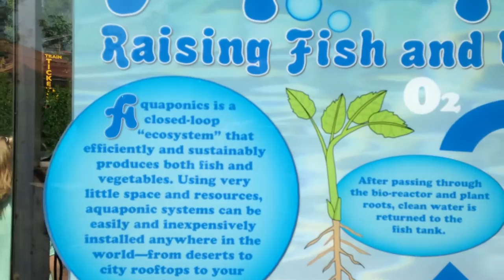Cincinnati Zoo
Saw this at the zoo and thought it was worth sharing.  Cool stuff.  :-)